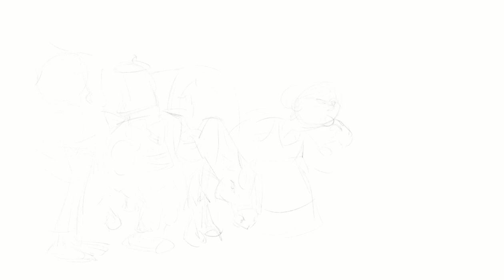10.⁠ ⁠Regreso a casa. ⁠Jota Gabarrera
10.⁠ ⁠Regreso a casa.
Jota Gabarrera
Y llegó el final de la historia de nuestros queridos Tonarex y Lenara.
Espero que hayáis disfrutado de este magnífico cuento escrito por Cristina Oleby y al cual tuve el privilegio de ilustrar y animar con las estupendas voces de Marco García, Alberto Calleja, Amaia De Ce y la Locución, Sonorización y Efectos sonoros: Red Dot Studio, SL (Luis Dias - Samuel Rebelo).
Música de la Banda de Música El Espinar, las bailarines de la Escuela de danza Laura Sanchez Anton, Danzainómana, Espacio DanzArtes y demás compañeros artísticos.
Gracias al Ayuntamiento de El Espinar por hacer posible este gran espectáculo.